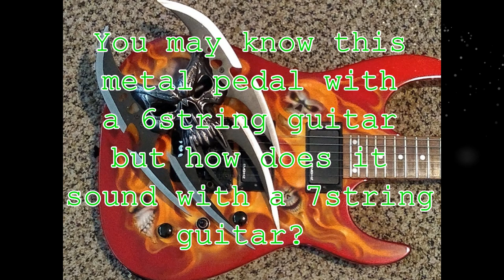7 String with EVH 5150 Overdrive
Yes I forgot my Beanie and I have lost most of my hair now that I am in my 50's so save the comments LOL. You may know this pedal with a 6 string guitar but how does it sound in a bedroom setting, not over produced, on a 7 string guitar? Listen to find out for yourself. It should be obvious that this demo I am using the 6th and 7th strings on the guitar only.